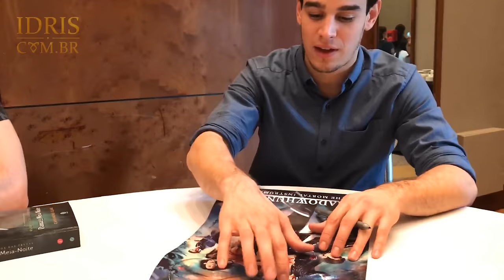Encontro em São Paulo com o elenco de "Shadowhunters" - Alberto Rosende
Todos os direitos à Equipe IdrisBR/ShadowhuntersBR e Canal Pandemonium.
Encontro fechado para fãs em São Paulo (05/12/2016)
Nossos agradecimentos à Netflix Brasil e a Marko Miller.